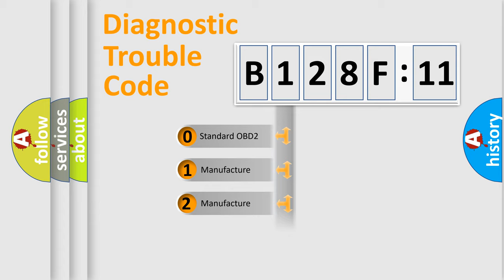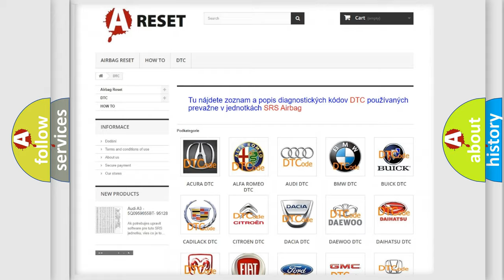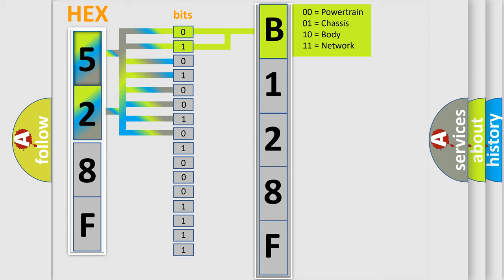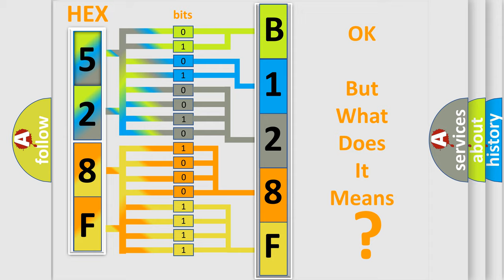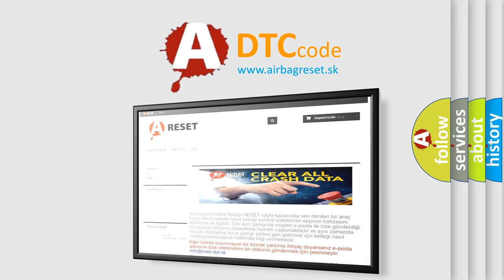DTC Chrysler B128F-11 Short Explanation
Contents:
0:21 Basic DTC analysis according to OBD2 protocol standard.
1:48 Insight into programming
2:58 A diagnostically understandable description of the Diagnostic Trouble Code
3:05 Basic error definition

Make:
Chrysler
Code:
B128F 11
Definition:
Lack of HO2S-12 Switching, HO2S Signal Low Input
Description:
DTC P0300-P0310 not set,engine started,engine running in closed loop,and the PCM detected the HO2S-12 was not switching (i. e. ,the HO2S-12 indicated a lean A or F mixture).
Cause:
Air intake system leaking,vacuum hoses leaking or damagedAir leaks located after the MAF sensor mounting locationBase engine mechanical fault (i. e. ,compression,valve timing)HO2S circuits wet or oily,corroded,or poor terminal contact
Failure Type: